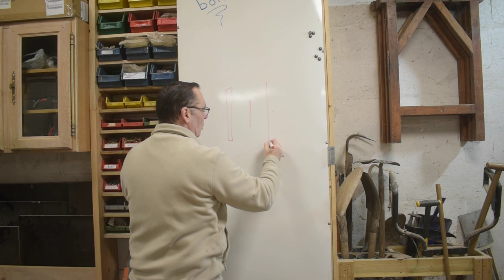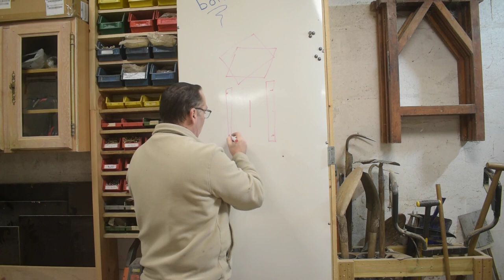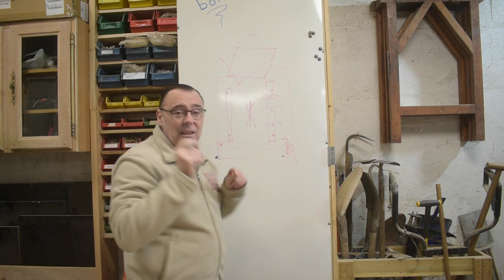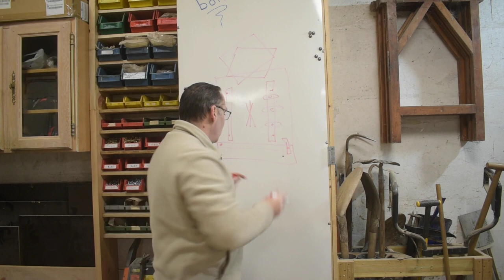Un chariot de coupe oui mais avec du réglage ???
Pour cette vidéo, je vous montre le modification que j'ai apporté à mon chariot de coupe pour effectuer les réglages qui s'imposent.